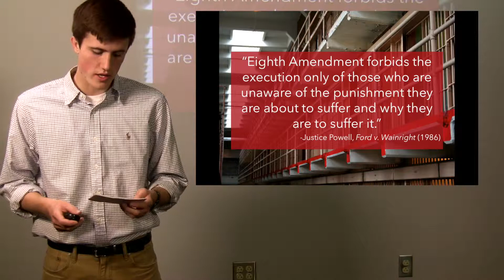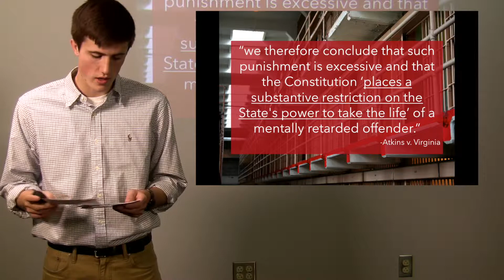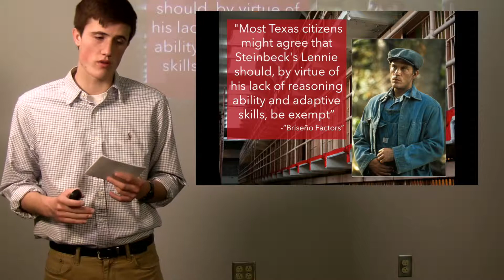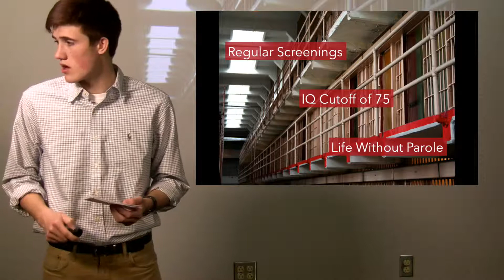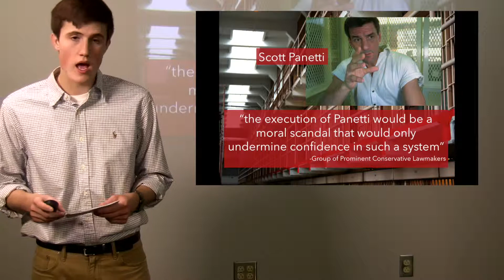Intellectual Disability and Death Row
Persuasive Policy Speech for CAS490.